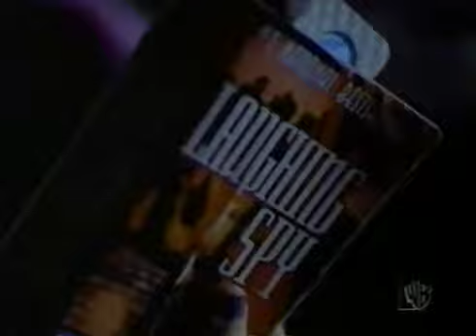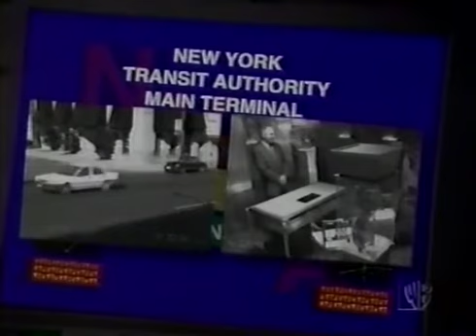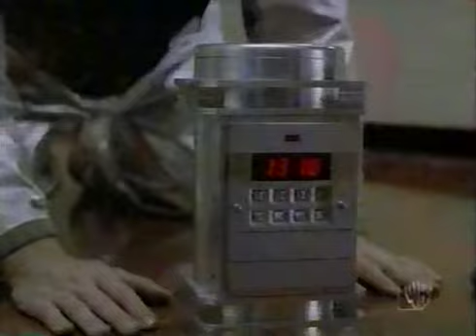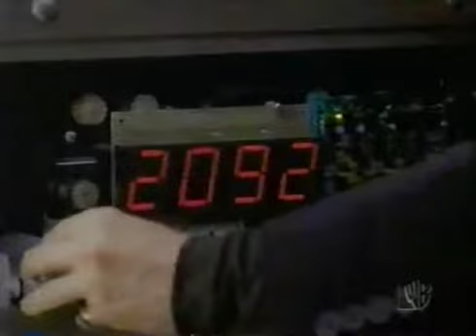Three 1998 episode.3 "Blink Of An Eye"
Three episode 3 "Blink Of An Eye"
Television series from 1998
Created by: Evan Katz
Starring: Edward Atterton, Julie Bowen, Bumper Robinson, David Warner
Composer: Greg De Belles
Directed by: Allen Coulter
Production companies: MTV Productions, Paramount Television
English language